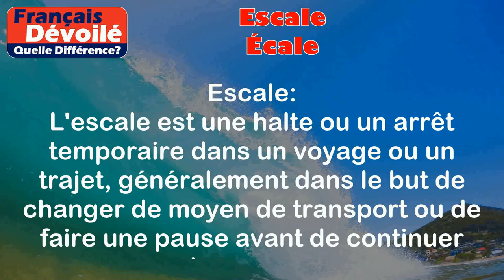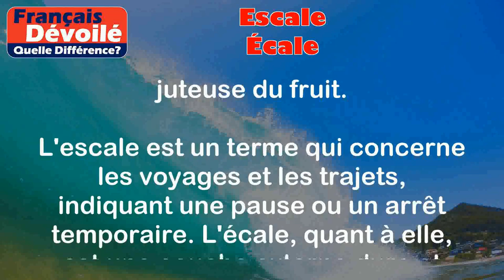Escale et Écale (Quelle Diff.)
Escale:
L'escale est une halte ou un arrêt temporaire dans un voyage ou un trajet, généralement dans le but de changer de moyen de transport ou de faire une pause avant de continuer le voyage.

Exemples:
- Lors de mon voyage en avion, j'ai fait une escale de quelques heures à Paris avant de prendre mon vol de correspondance pour New York.
- Sur notre croisière, une escale était prévue à Istanbul où nous avons pu visiter la ville pendant une journée.

Écale:
Une écale est la membrane dure et protectrice qui recouvre certains fruits et certaines graines. Elle est souvent difficile à retirer et doit être cassée pour accéder à l'intérieur.

Exemples:
- Pour manger des noix, il faut enlever l'écale qui les entoure afin d'accéder à la chair croquante à l'intérieur.
- Les mangues ont une écale fibreuse qui doit être enlevée avant de profiter de la pulpe juteuse du fruit.

Différence entre les deux termes:

L'escale est un terme qui concerne les voyages et les trajets, indiquant une pause ou un arrêt temporaire. L'écale, quant à elle, est une couche externe dure et protectrice qui recouvre certains fruits et graines. Il s'agit donc de deux termes qui ne sont pas liés, mais qui partagent une similitude orthographique.